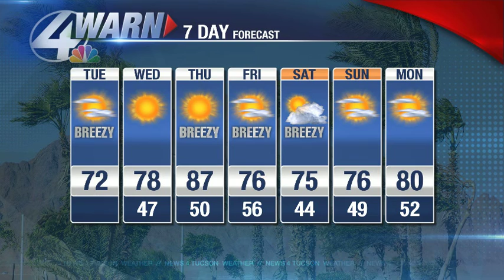Beamish Blogcast: March 28th, 2017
The Spring's first wildfire threat develops this afternoon. Jeff shows you where outdoor burning is not recommended.